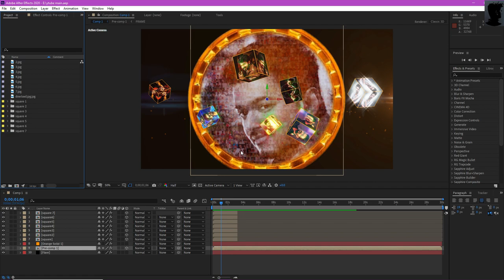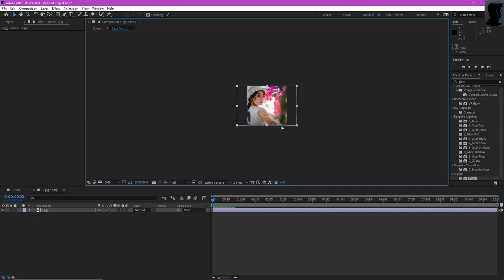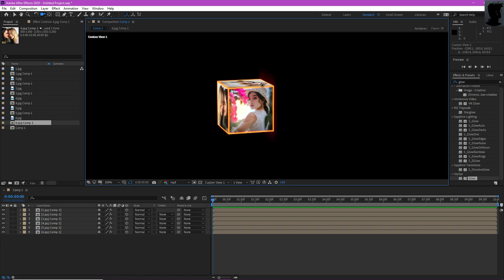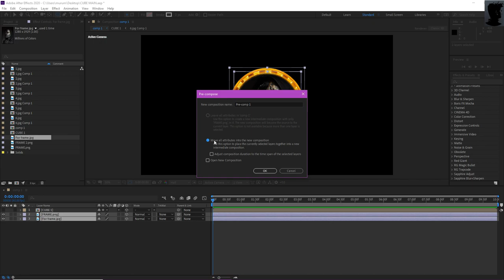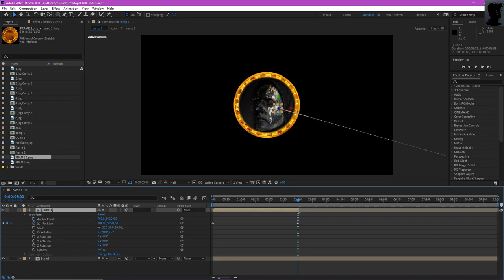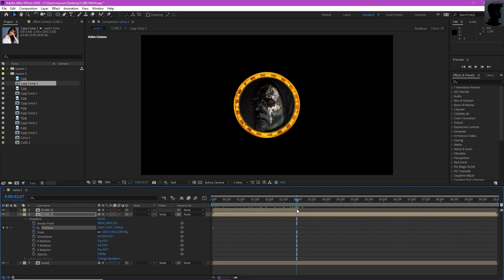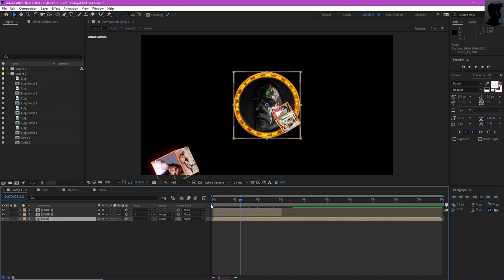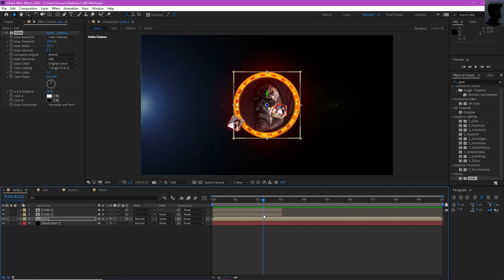How to make mankatha title card thala to thalapathy! - 100% after effects tamil!!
my pc specs:
GPU: Galax Geforce Rtx 2060 super
CPU: Amd Ryzen 7 2700x 8core
Motherboard: Gigabyteb450 aorus elite
Storage:  Nvme ssd 500GB,2Tb external & 500 internal
Memory: 32 GB RAM  16GB*2 (XPG)
Monitor: Hp 22es main monitor
Operating system: Microsoft Windows 10 Pro
Internet : Airconnet Fibernet
                 Download:50 Mbps
                 Upload     :50 Mbps
                 Data Limit : Unlimited
Recording Videos With: Nividia overlay
Keyboard: AntEsports Mechanical Keyboard MK3400W RGB
Mouse: AntEsports GM300 Gaming Mouse RGB
Game Pad: XANOVA RGB Gaming pad
Head Phone For Pc: Kotion Each